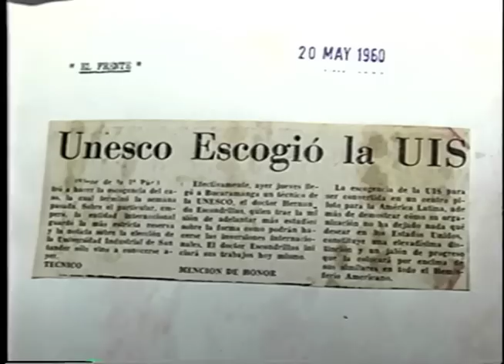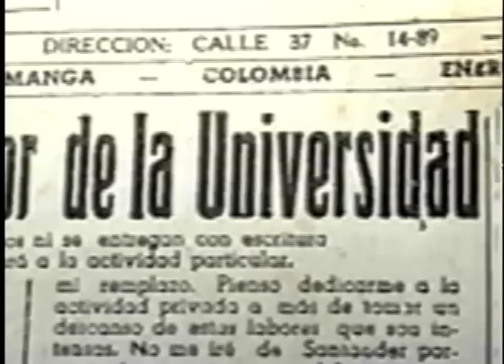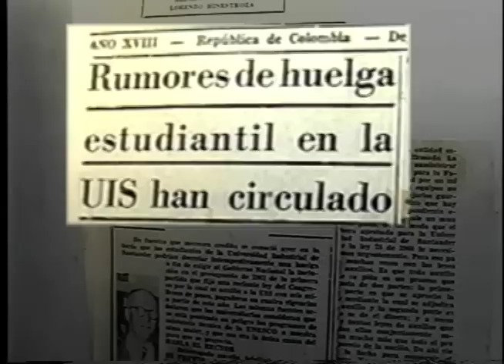Biografia Rodolfo Low Maus Rector UIS -UIS 2005-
Biografia Rodolfo Low Maus Rector UIS  5:27 Min.

Breve Biografía del Dr. Rodolfo Low Maus; Rector UIS que marca un momento de avance e innovación con una visión Moderna y que le da el talante de una Universidad Investigativa y Científica.

Grupo de TV UIS
2010